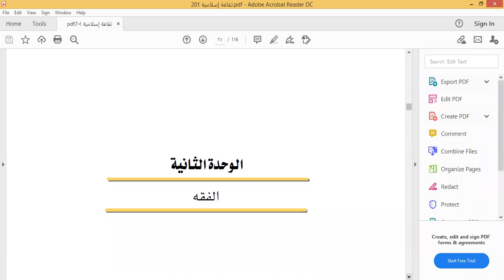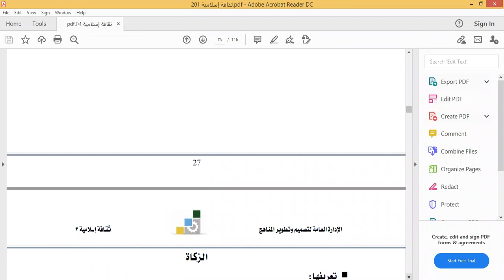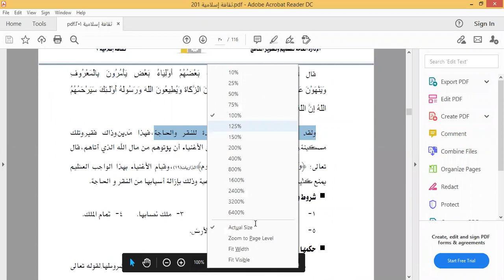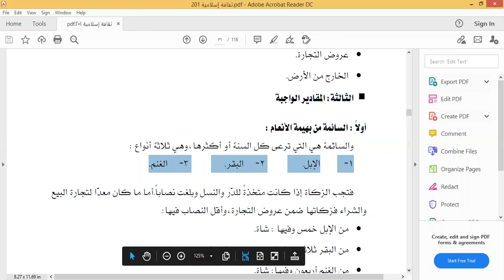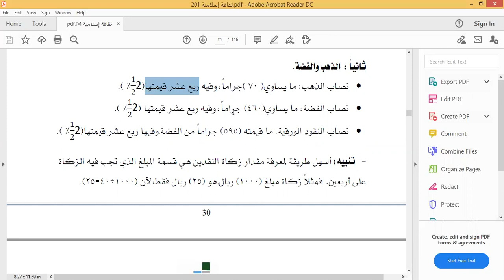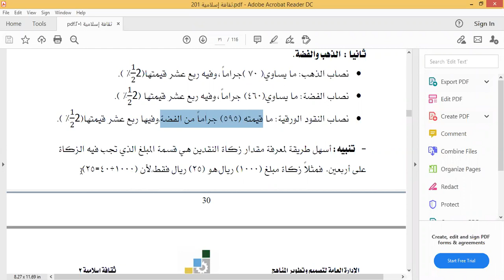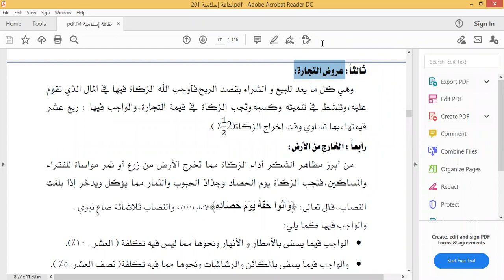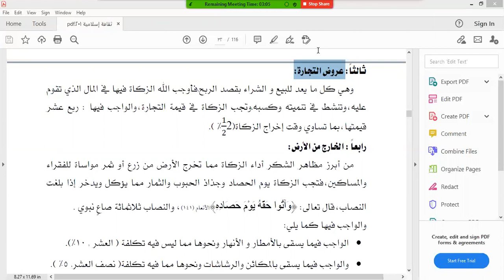2020-09-14 المستوي الرابع_ثقافه السلامية _علي نشيلي